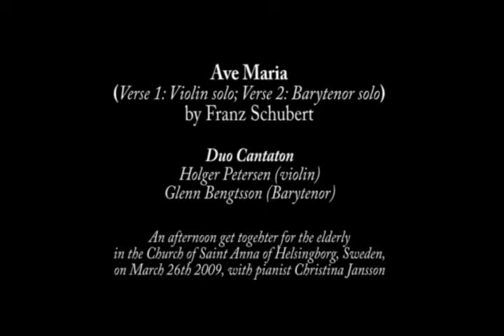Holger Petersen and Glenn Bengtsson perform Ave Maria by Schubert DC i Anna 2009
Duo Cantaton, i. e. Holger Petersen (violin) and Glenn Bengtsson (barytenor), perform Ave Maria by Franz Schubert, here arranged for song and violin by Bengtsson, at an afternoon get together for the elderly in the Church of Saint Anna of Helsingborg, Sweden, on March 26th 2009, with pianist Christina Jansson. The first verse is a violin solo and the second an often sung Italian lyrics with violin obbligato.